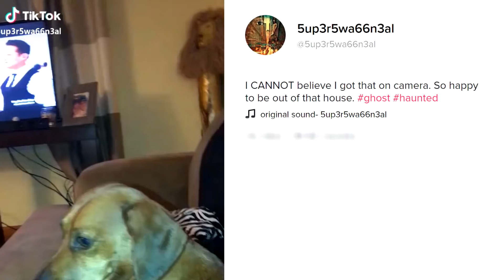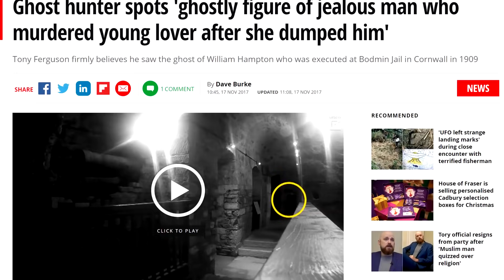Les 10 Observations de Fantômes les plus Crédibles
Les fantômes de cette liste ont été filmés et sont, à mon avis, assez crédibles. Cependant, je ne sais pas si les histoires sont réelles ou non. Qu'en pensez-vous ? Les fantômes existent-ils ? C'est une question que beaucoup de gens se posent. Certaines personnes croient qu'ils sont réels, tandis que d'autres pensent que c'est juste votre imagination. Aujourd'hui, nous avons rassemblé 10 des observations de fantômes les plus crédibles de tous les temps.